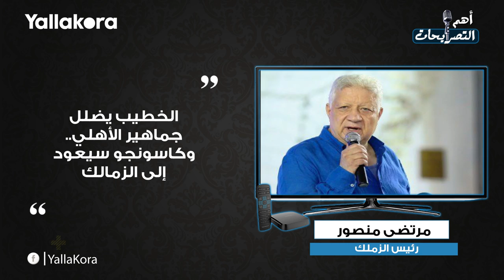"الخطيب يضلل جمهوره.. وسنواجه الأهلي في رادس".. ضمن أبرز تصريحات الجمعة ٢٥ أكتوبر